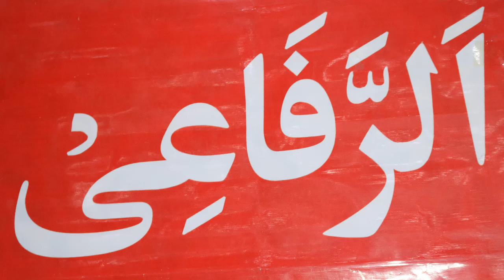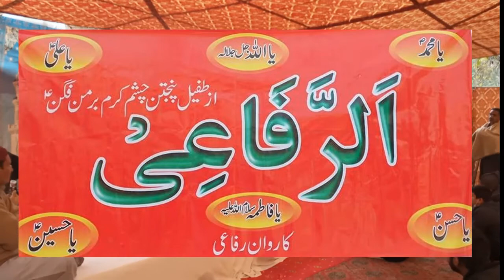Part -4 "Rasm-e-Chehlum" Ibn-e-Faqeer Salar-e-Karwan Rifai Syed Tariq Hussain Al Rifai Al Hashmi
"Rasm-e-Chehlum"
 Ibn-e-Faqeer Salar-e-Karwan Rifai Syed Tariq Hussain Al Rifai Al Hashmi